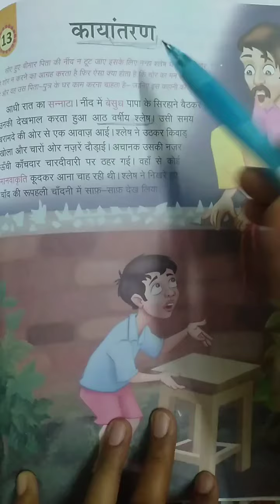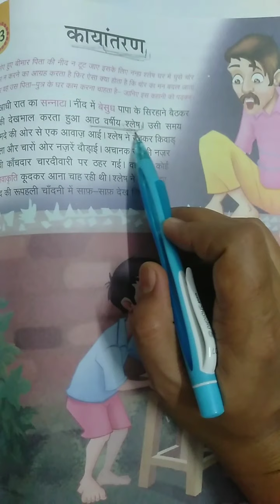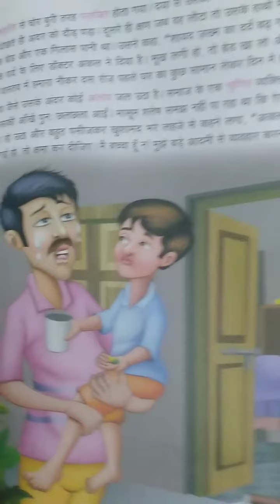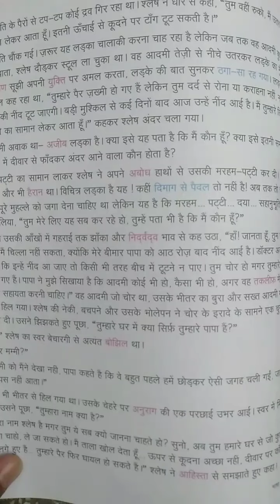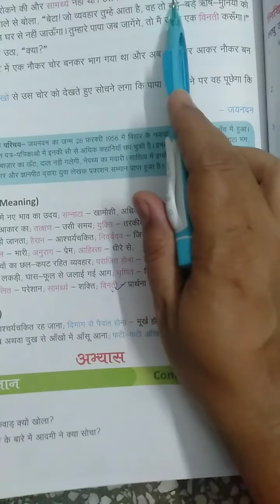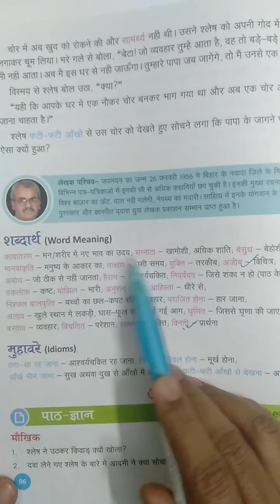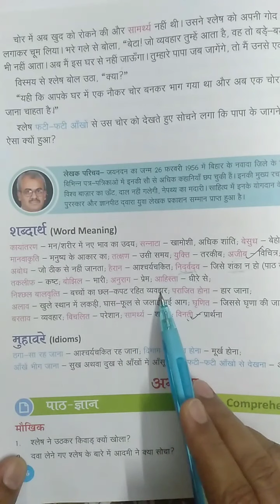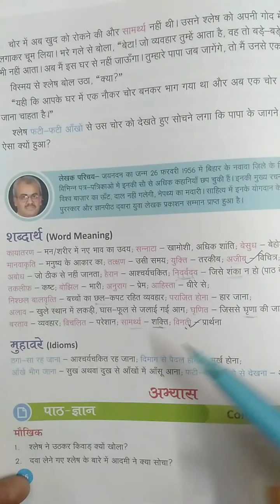Class-6, Subject-Hindi, Video-25, Lesson-13(कायांतरण), Part-1 by Mrs Reva Salaria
Name-Reva Salaria, Class-VI, Subject-Hindi, Lesson -13(कायांतरण), Part-1, Video-25